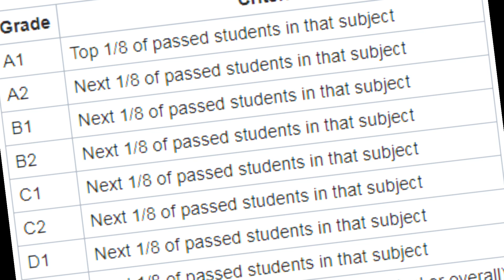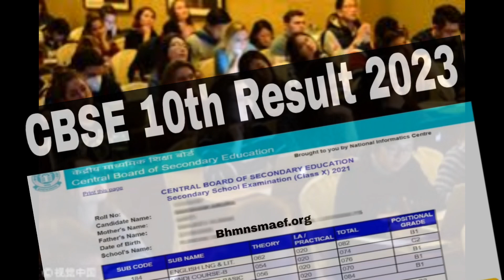9 & 10 results 2023 | Confirm result date announced | Result kab tak aayega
Assalamualaikum Student!
I hope you all is well.. Today I'm telling you when ur results final date announced.
9 & 10 results 2023 | Confirm result date announced | Result kab tak aayega